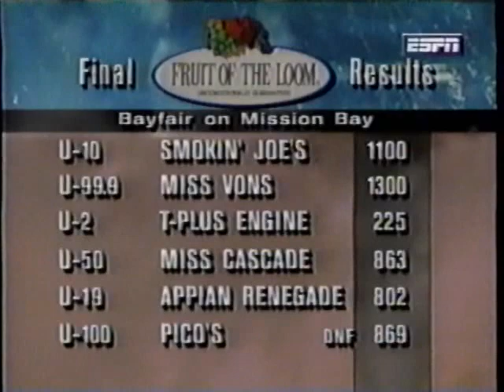1995 San Diego Final Heat (Bud Crash) and Restart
Chip crashes the Bud on lap 1